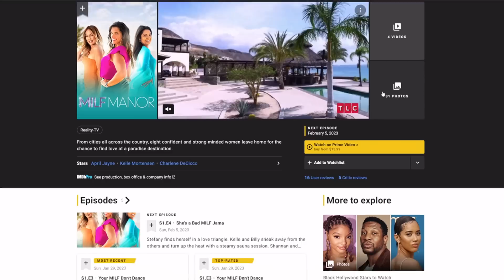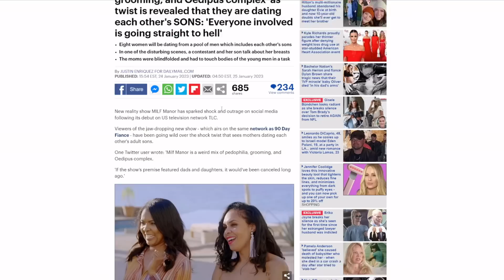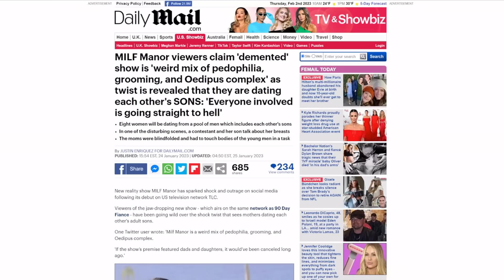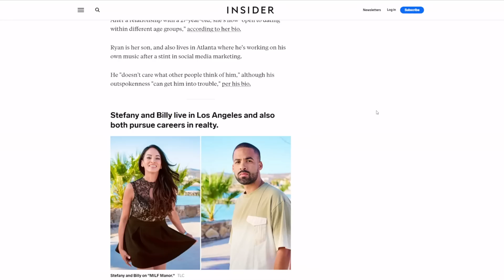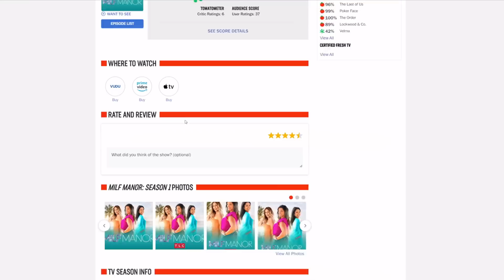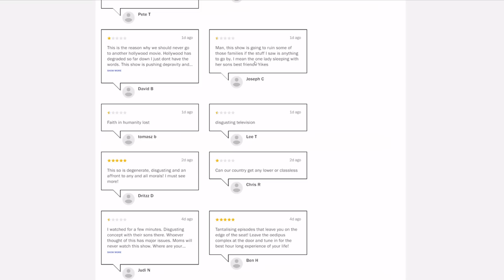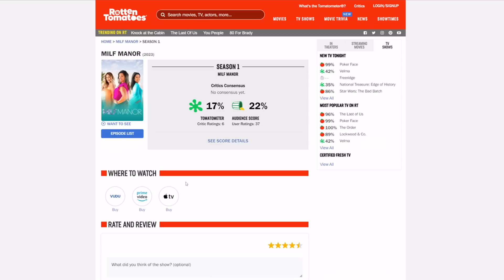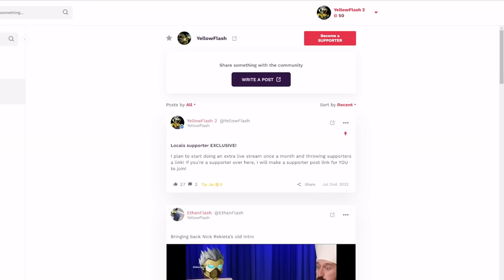MILF Manor DESTROYED! Hollywood elites are FREAKING out as America rejects their degenerate show!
Hollywood hits a new low point with the series MILF Manor!